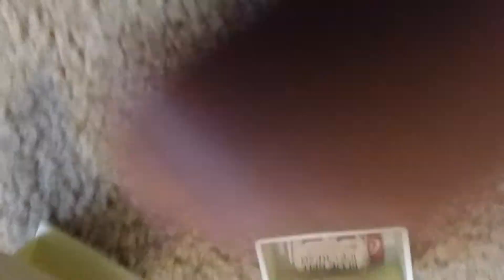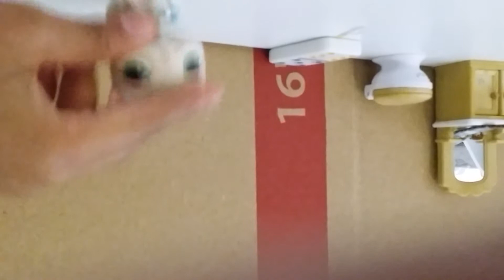What do you do on the weeks